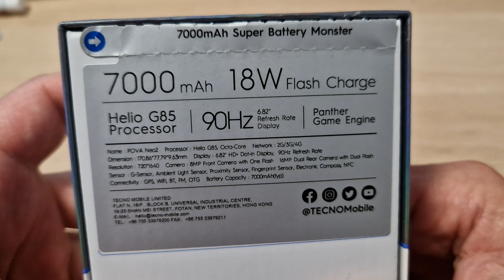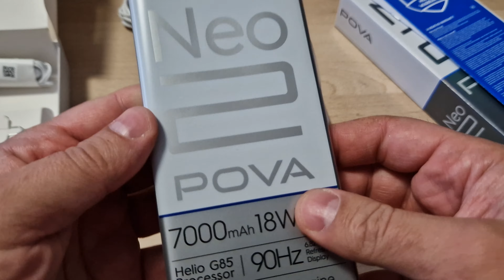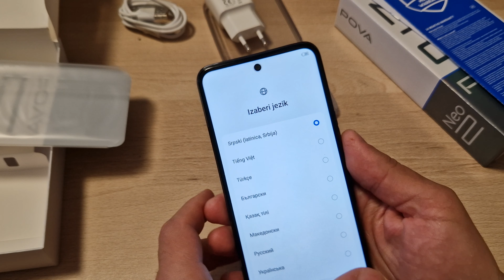TECNO POVA NEO 2 OTPAKIVANJE 👍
Podržite kanal ako vam se svidja!
Lupite Lajk, podelite video i zapratite ako već niste!